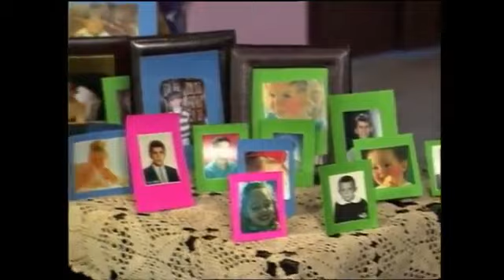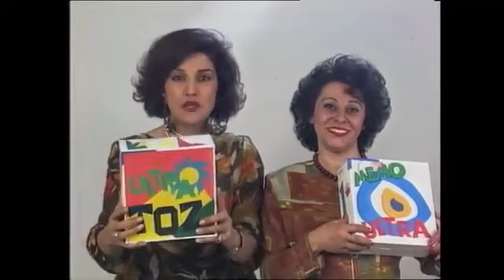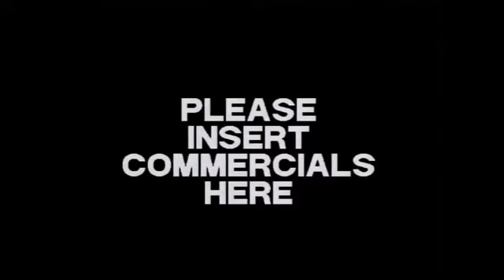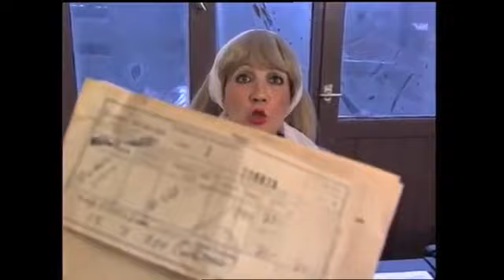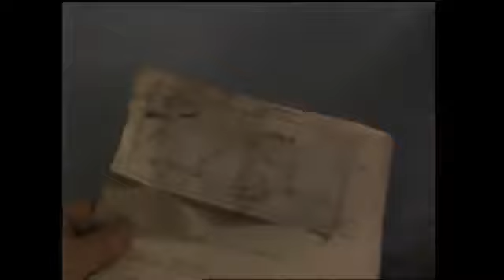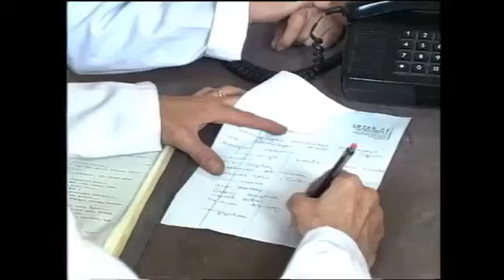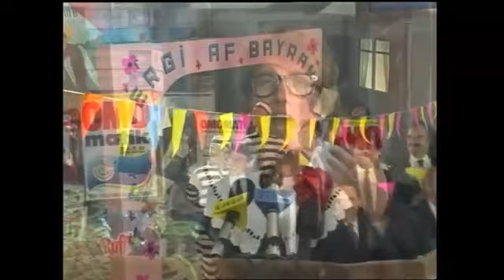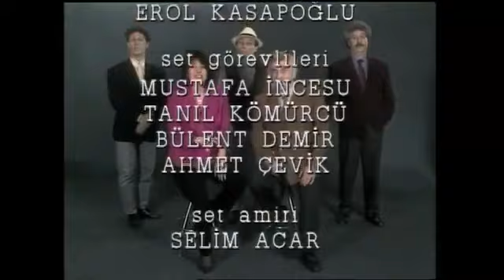Olacak O Kadar 118 Bolum